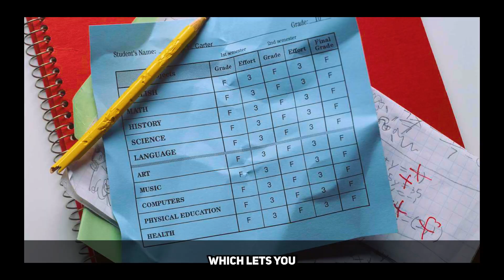Miles Morales’s Journal Gets Exposed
Miles Morales is goofy, but why? Let's find out!

Comic: Miles Morales: Spider-Man (2019) Issue #14-15